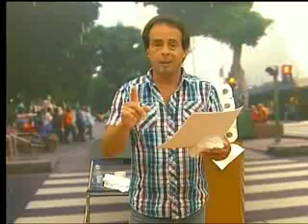CALENTITO 10-05-19 PARTE B